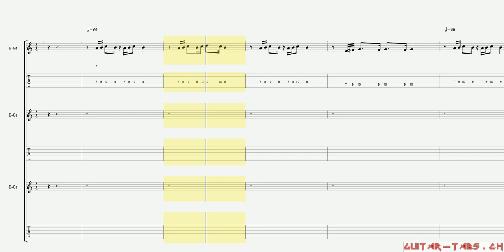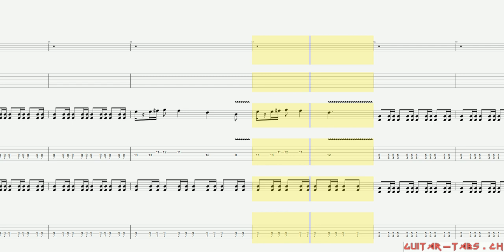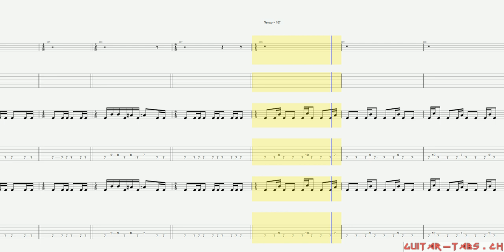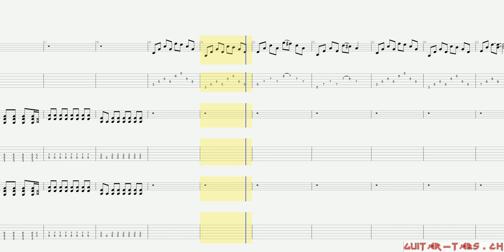Iron Maiden Tabs - Sign Of The Cross